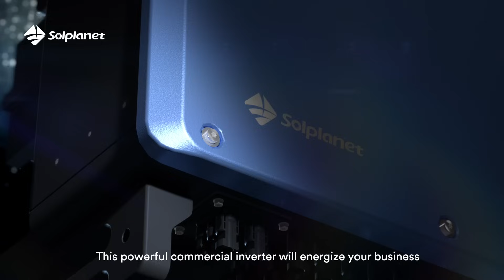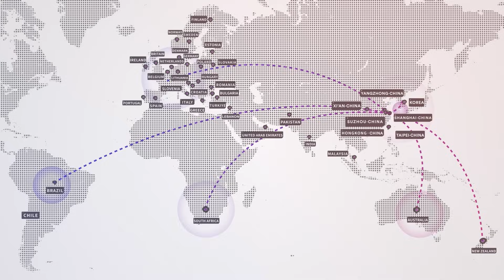Solplanet 110kWe inverter ile yapılan 2 MWe güneş enerji santrali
00:00 giriş
01:30 110kWe inverter özellikleri
03:00 inverter bağlantı dc bağlantı noktası
04:22 solplanet çağrı merkezi
06:15 internete veri göndermek
09:25 neden solplanet almalıyım
11:03 inverter servis hizmetleri
13:20 firma yetkilisinden saha detaylarını öğreniyoruz
14:12 yap işlet devret modeli ile güneş enerjisi

Tekirdağ Çerkezköy osb de bulunan Uğurteks firmasına ait 2MWp güneş enerji santrali solplanet inverterleri tercih etti. sistemde 17 adet 110kWe dizi (string) inverter kullanılmıştır. Bu videomuzda, solar inverter ilgili detayları , solplanet Türkiye satış öncesi ve sonrası organizasyonunu, yap işlet devret modelinin nasıl gerçekleştirildiğini sahada ve bizzat kendi yetkililerinden dinliyoruz